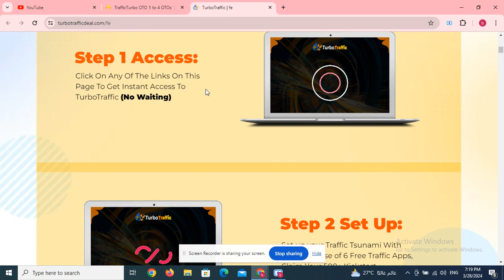TrafficTurbo OTO 1 to 4 OTOs’ Links below + Coupon + $40k Bonuses